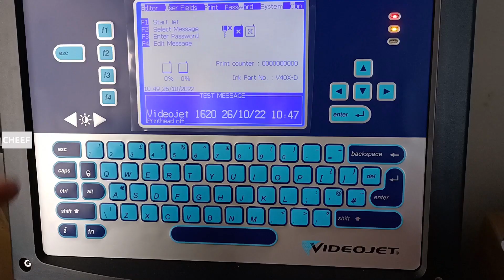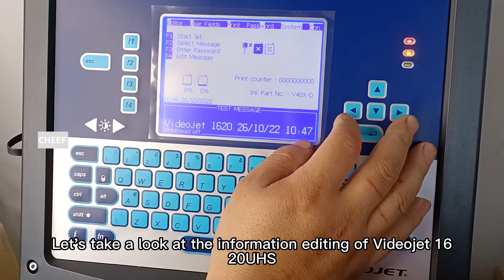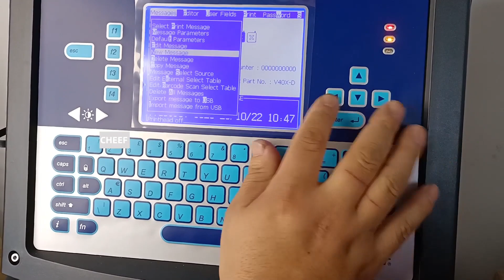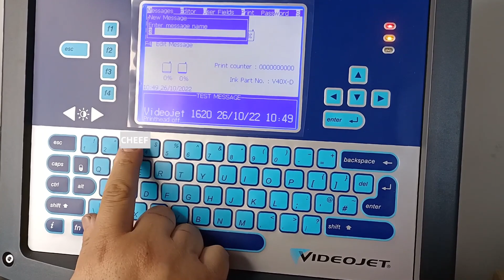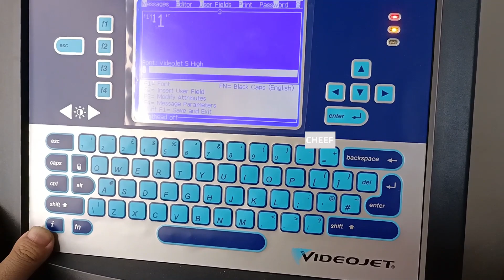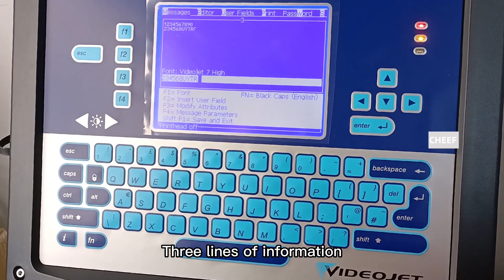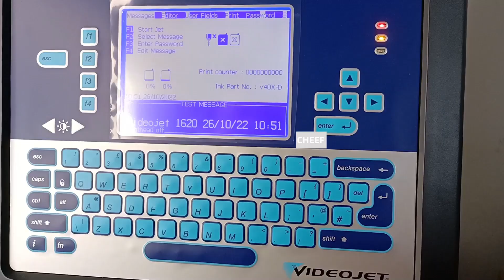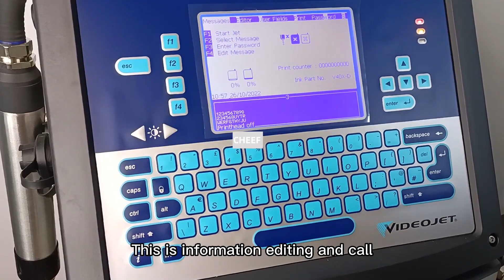Let's take a look at the editor of Videojet 1620UHS information!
Videojet 1620UHS Information Edit